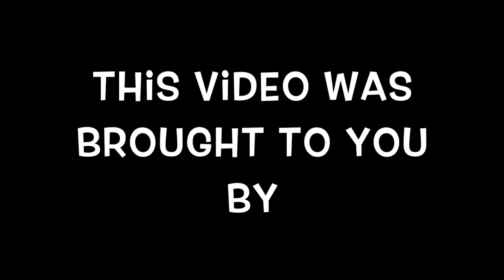Airtel Xstream or Jiofiber STB II Which one to buy ?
This video is about "Airtel Xstream or Jiofiber STB II Which one to
buy ??

Microphones:
zoom h2n

Gimbal I use :